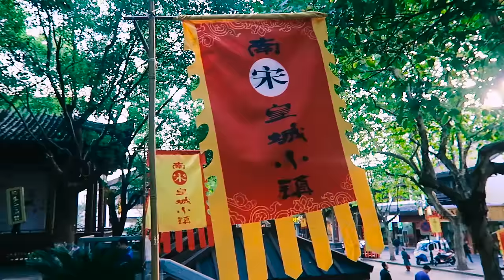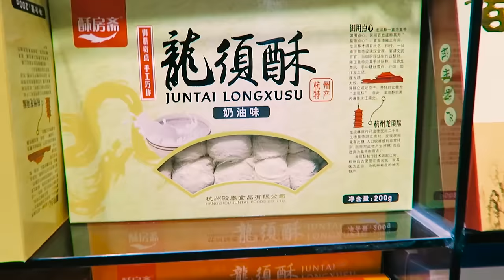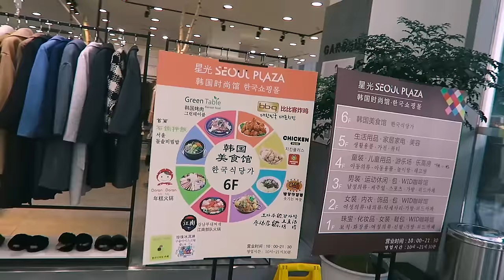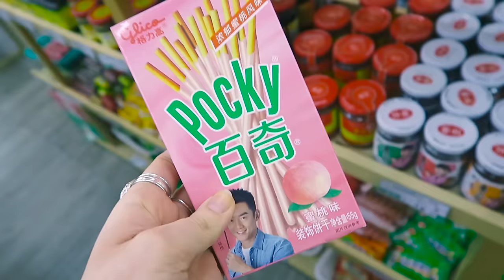ПОЕЗДКА В КИТАЙ!!! / АЗИАТСКИЙ VLOG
Сегодня я попробую самый отвратительный на вкус фрукт Дуриан. Так же покажу вам Китай и город Ханчжоу! Суши, роллы, традиции и немного фактов о жизни китайцев. Шоппинг в корейском стиле, японские рестораны и китайские вкусняшки! Энджой!

Пау-чика! Пау-пау! ;)